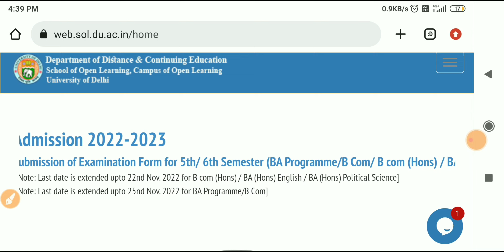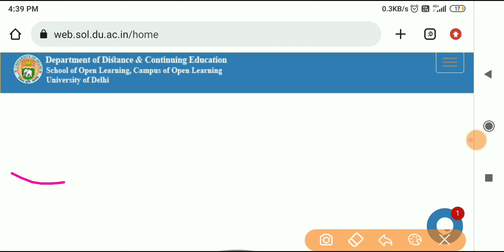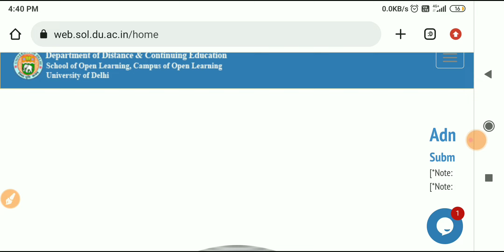DU SOL 5th Semester Admission Last Date Extended 2022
5th semester admission last date extended

_____________Instagram_____________________

👉___________Telegram Group___________